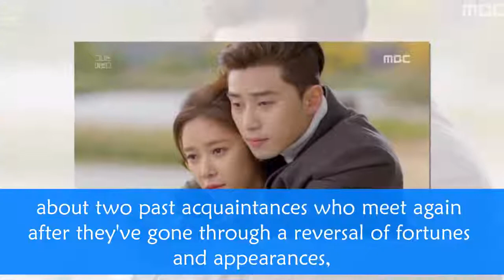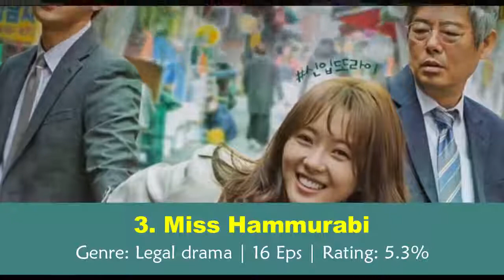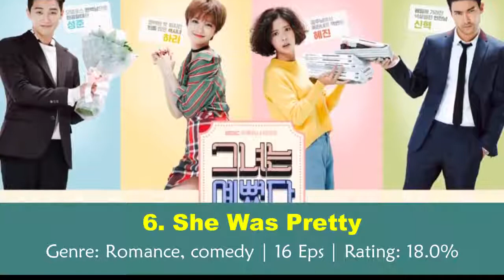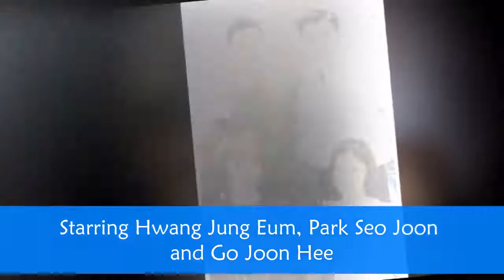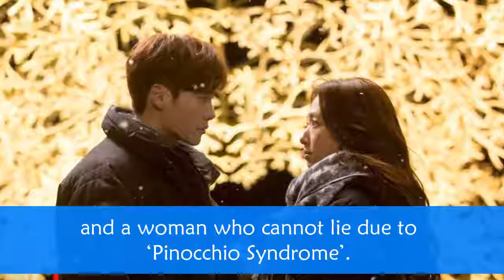TOP 10 Most Romantic Office Korean Dramas You Must Watch